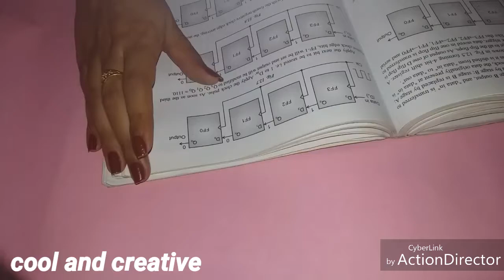How to make different types of bookmarks|cute emoji face bookmark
THESE BOOKMARKS ARE SIMPLY AWESOME AND HELPFUL